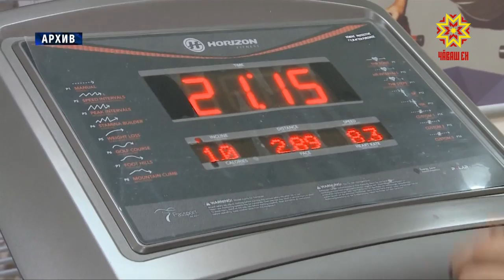17 ноября - традиционный День здоровья и спорта.